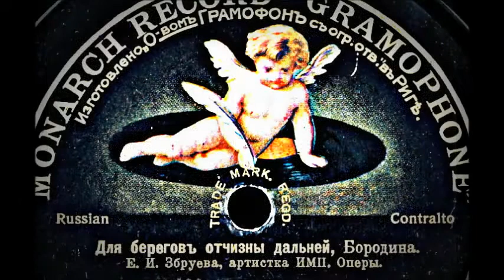Бородин Пушкин Для берегов отчизны дальней Евгения Збруева